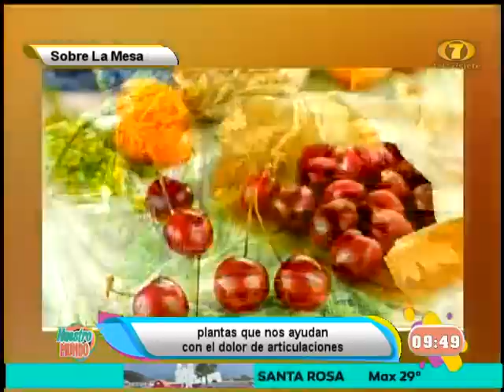Plantas para el dolor de articulaciones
La doctora Alba Ibañez visita Nuestro Mundo para hablar de las plantas que ayudan con el dolor de articulaciones.
Además, la naturopata homeópata enseña a hacer un aceite para masajear y desinflamar las zonas afectadas.